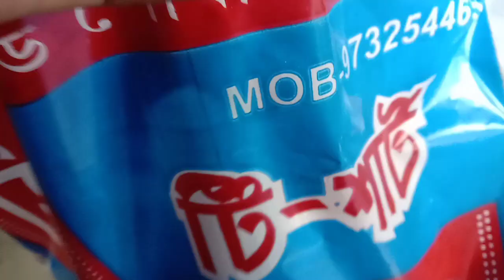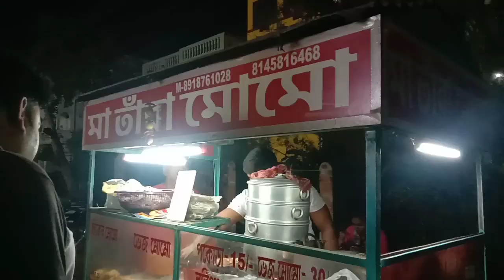চৈত্র সেলে অনেক Shopping করলাম 🛒🛍️